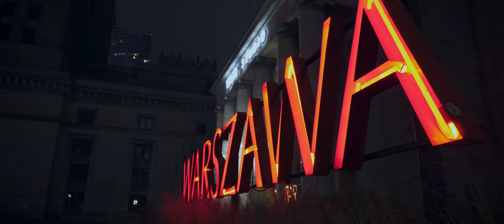Warsaw by night | Sony ZV-E10 (/w kit lens) + Zhiyun Crane M3 test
I put this little camera to the test - the conditions were difficult, drizzling rain and low light definitely pushed ZV-E10 to its limits. The gimbal isn't perfect and in some shots you can see stabilisation artifacts (I stabilised it as well in post with Davinci Resolve) - if I had more time to perfect every shot, I could have got smoother image, so next time I go out to shoot, I'll make sure it doesn't drizzle...

Grade, post-stabilisation and grain added in Davinci.

*Unfortunately, as there a LOT of subtle gradients, the h.264 youtube compression adds lots of banding and artifacts :/*

Here are the PP settings:

Gamma Cine2
Color Mode Cinema
Saturation +3
Detail -2